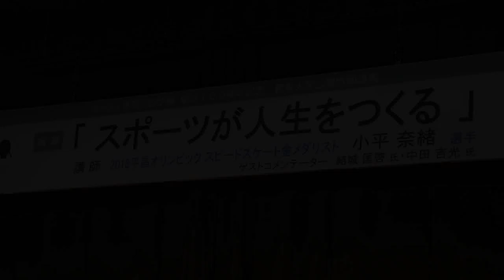金メダリスト小平選手が講義／青森大学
青森山田学園（岡島成行理事長）は9日、同学園創立100周年を記念し、平昌五輪女子スピードスケートの金メダリスト小平奈緒選手を招いて同市の青森大学で、公開特別講義を開いた。「頑張れる一瞬一瞬を自分らしく生き抜いて」との小平選手のメッセージに、学生たちは目を輝かせて聞き入っていた。